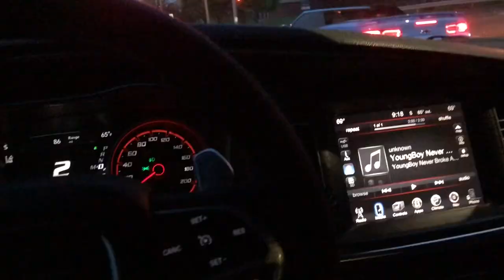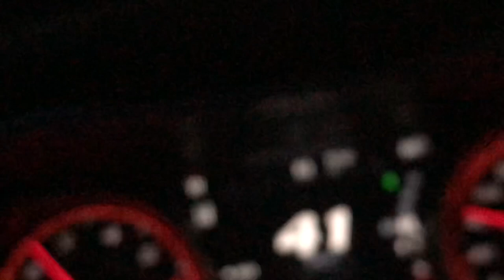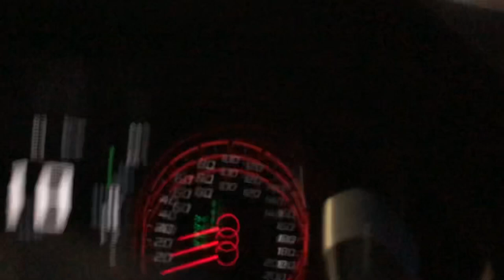SRT CHARGER GETS LEFT BY CAMARO SS CONVERTIBLE💨🤯￼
The beginning is me really playin around Trollin in that country ass voice 😂😂 the real video after the Trollin. I DO NOT CONDONE RACING . But we I was editing I was like man maybe I should’ve really got on bro ahh cause he wanted smoke 😂💨. But hope ya enjoy the video, last clips is funny 🔥🤣

I can edit the videos anyway I want, just as green screen, GTA RP, Motion pictures and all. So this whole video can be edited any type of way 👍🏾

I APPRECIATE EVERYONE FOR WATCHING 🙏🏾